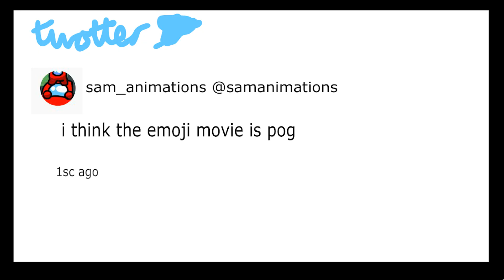don't press that - animation meme